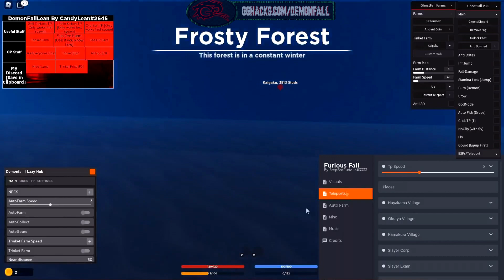BEST | Demonfall Script [NEW] Very OP 🔥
Hi, in this Exhibit you will see a couple of Features in Demonfall, using this new Script that has a ton of usefulness !

Look at the best Scripts for Demonfall, from scripts to give you a strategic benefit to scripts that simply make the game more good times, you'll find what you're searching for here. The accompanying scripts are viable with the most recent Demonfall Updates. This Script gives players new and Over powered highlights that can be utilized in the game.

You need to see the absolute best Scripts for your number one games? Make certain to Buy into our feed to get latest Scripts for some games !